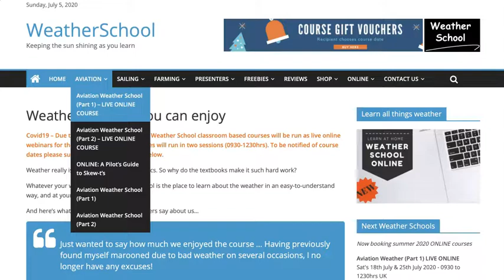Flying Week & Weekend Ahead Forecast (6/7/20)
Flying weather forecast for the weekend ahead across the UK and Ireland.